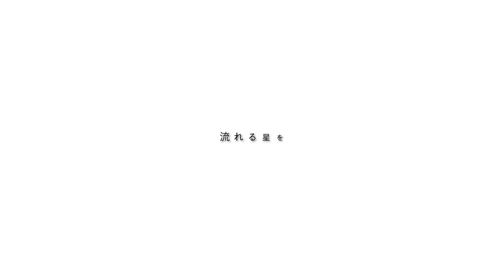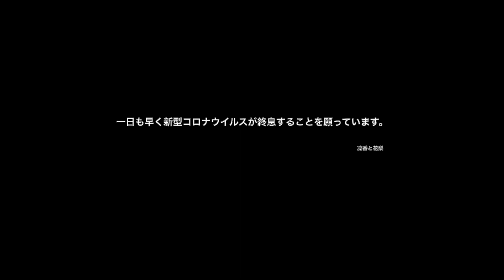月が割れそう / 凜香と花梨 feat.Guitar 木村菜緒、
2020年4月22日、アースデーにこの曲をお届けします。

月のうさぎが、壊れていく地球を見て嘆いている歌です。

この「月が割れそう」は、2019年、こよりがリリースした「シンドローム」に収録されていました。

今回は凜香と花梨が歌いました。

ちなみに凜香はこより、花梨は天埜めぐみです。

この曲では木村菜緒らしいギターが歌に絡んでいます。

作詞作曲編曲　菜象（木村菜緒）

テリアバークスのホームページにて無料配信しています。

凜香と花梨のぺーじよりダウンロードしてお聴きください！

一日も早く新型コロナウイルスの感染が終息して普通に人が行き交う世界に戻りますように・・・！